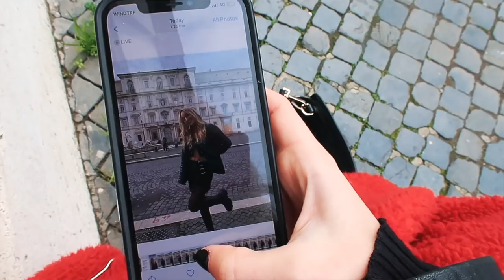my first day of school in rome italy!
my first day of school in rome italy. another study abroad video for the winter!